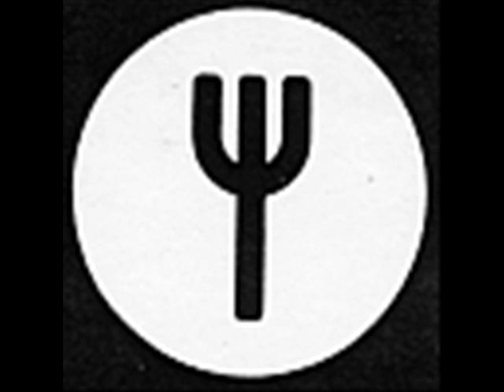Lucifer (Mr Jack)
Video to accompany the 1973 single, 'Mr Jack' by the mysterious and elusive early 70's rock group 'Lucifer'.
The man behind 'Lucifer' was Denys Irving with financial assistance from Howard Marks (a.k.a. 'Mr Nice')